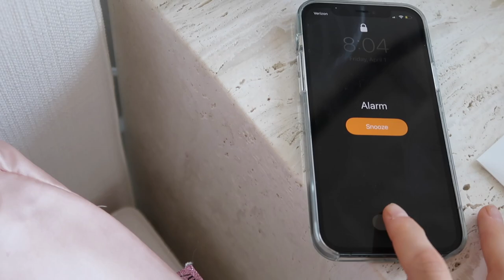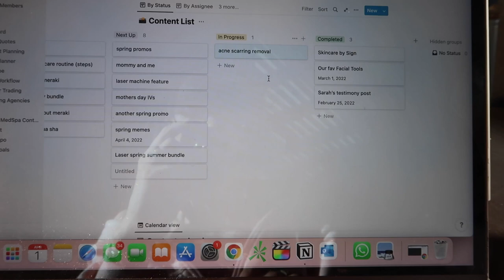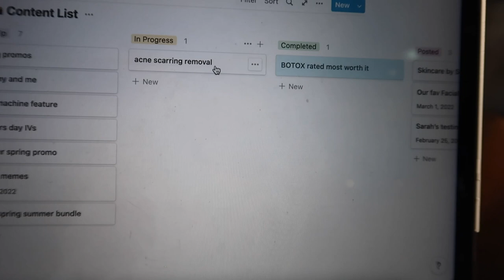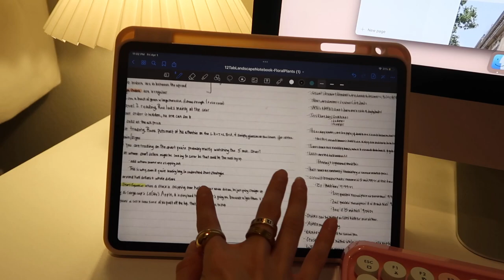Productive (work) Day ☕️ | ipad notes, home office tour, morning workout, notion, grwm, uni classes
Hi friends! ✨ today i take you through my current morning routine that includes some healthy habits & rituals that set me up for a productive day, then we finish it off with a classic cafe study sesh 💕☕️

✩ My ipad cover
✩ Pink keyboard